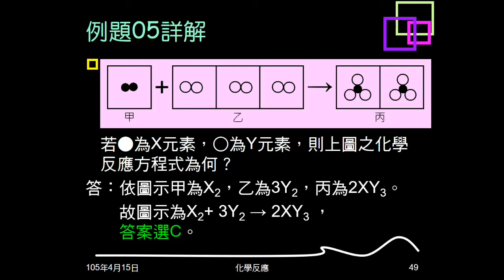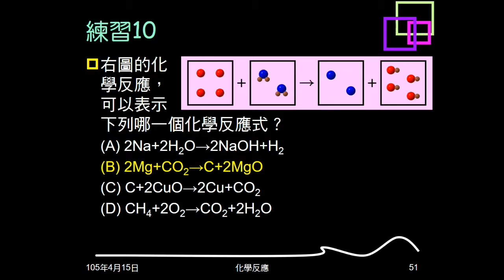104學年複習化學反應08：例題05；練習09、10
例題05、練習09、10給圖示，問代表的化學方程式為何。